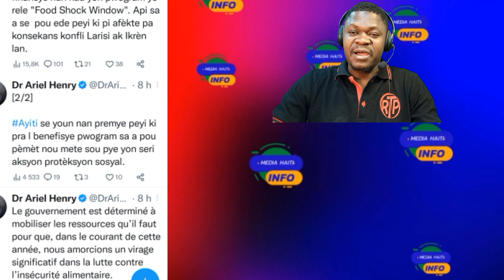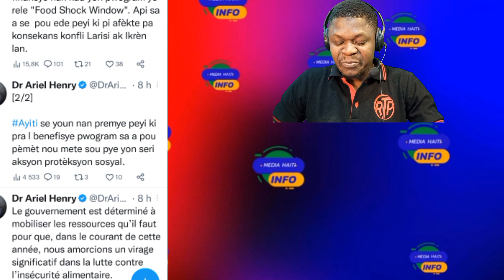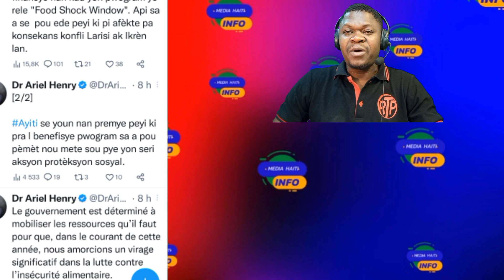Claude Joseph ap sakaje peyi a ,ariel henry anonse anpil materyèl ap vini .